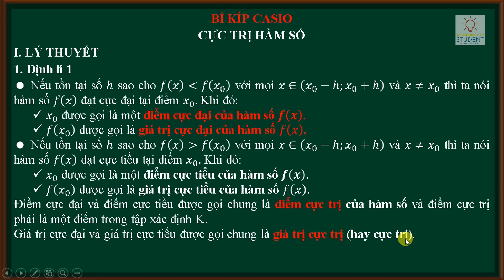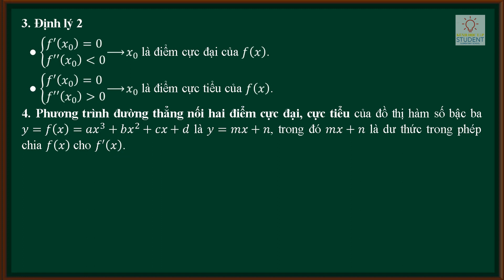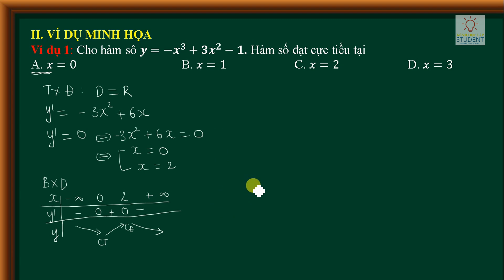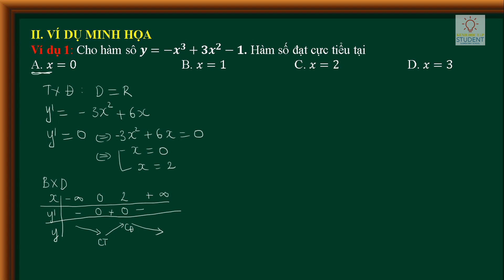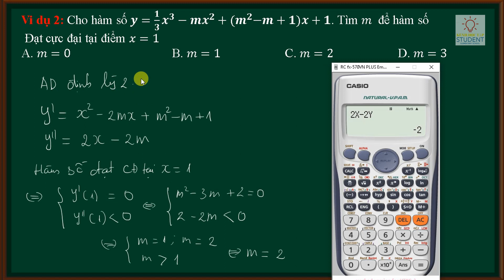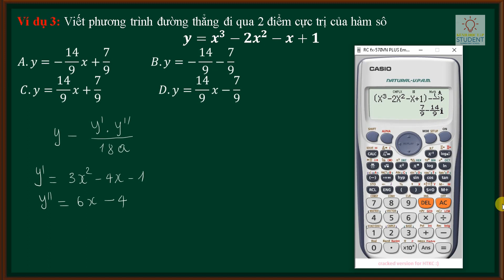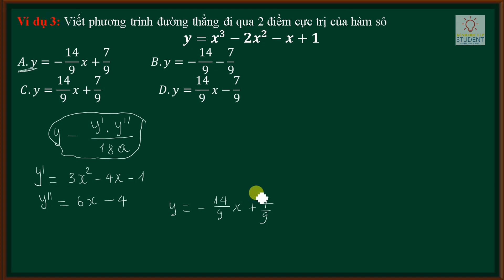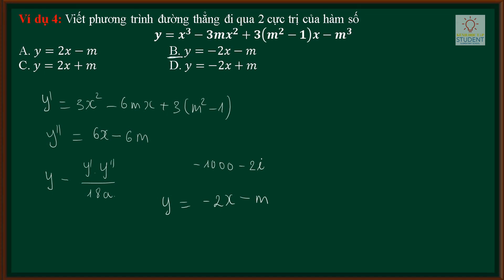[Bí Kíp Casio] Chinh Phuc Kỳ Thi THPT | Cực Trị Của Hàm Số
👉Thầy Huy nhận dạy Toán từ lớp 6 đến lớp 12
🔔🔔NHỚ NHẤN VÀO NÚT ĐĂNG KÝ ĐỂ ỦNG HỘ MÌNH NHA ! 🤞🤞🤞